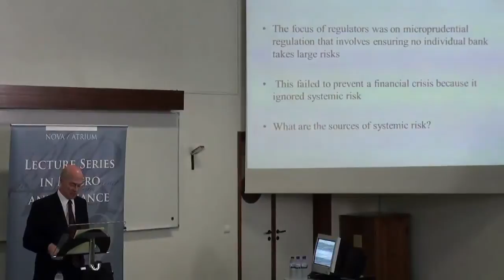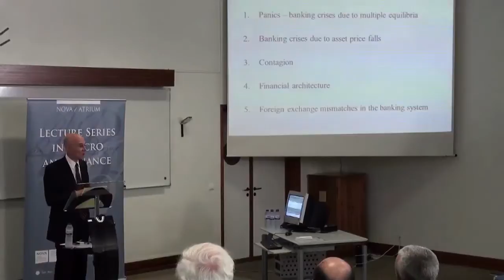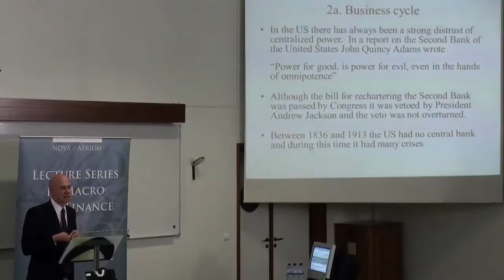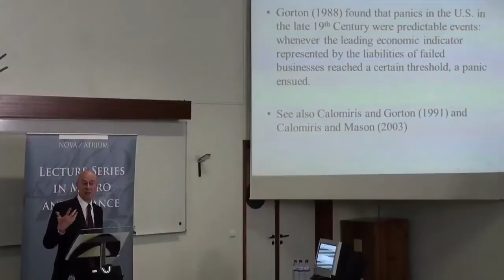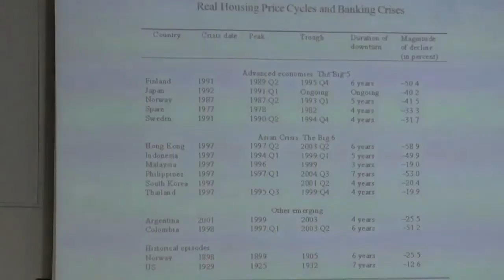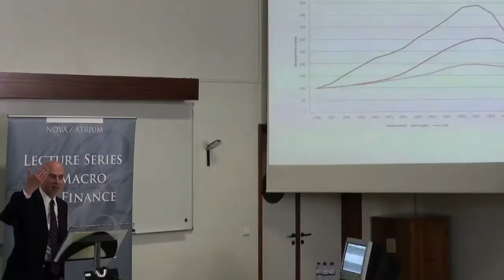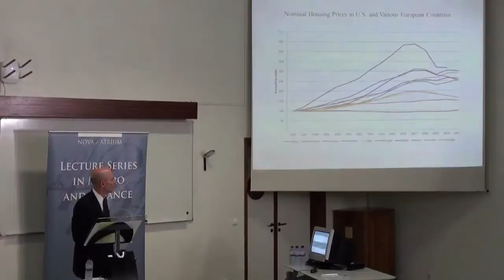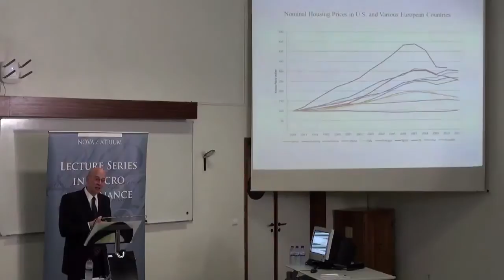Franklin Allen - NOVA/Atrium Lectures Series in Macro and Finance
Nova SBE welcomed Professor Franklin Allen as an invited speaker at the third NOVA/ATRIUM Lecture Series in Macro and Finance.

The lecture "Systemic Risk in the European Banking System", took place on June 27th, at 6 pm at Nova School of Business and Economics.